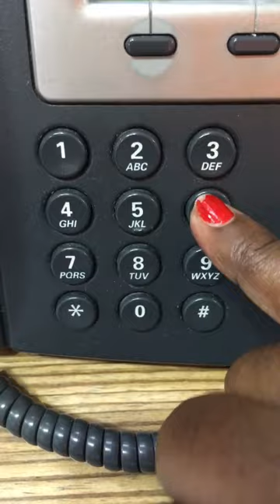Most Satisfying Telephone ☎️ dialling sounds